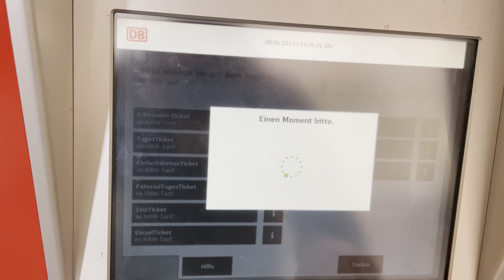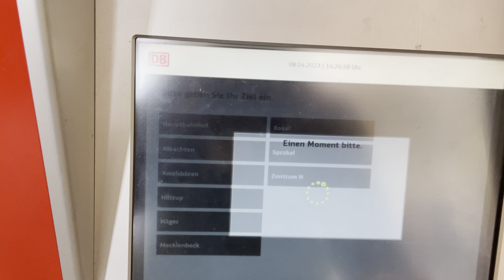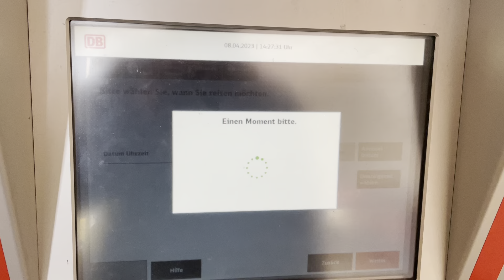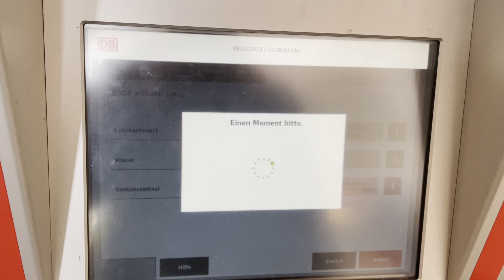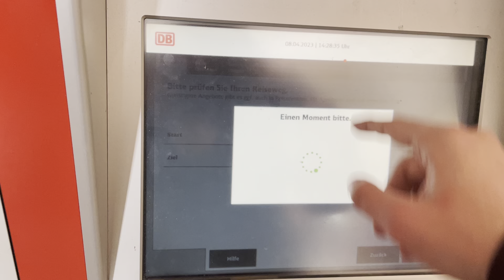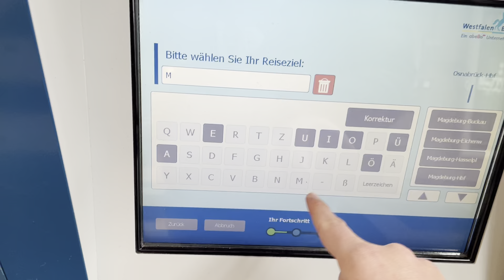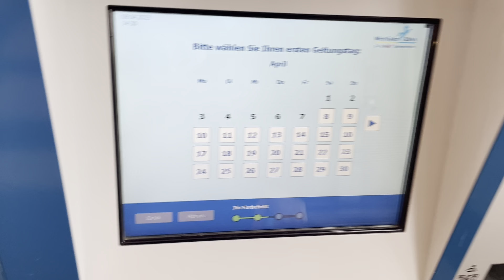Kein Verkauf von NDS und WFT-Tickets an DB Automaten in Osnabrück